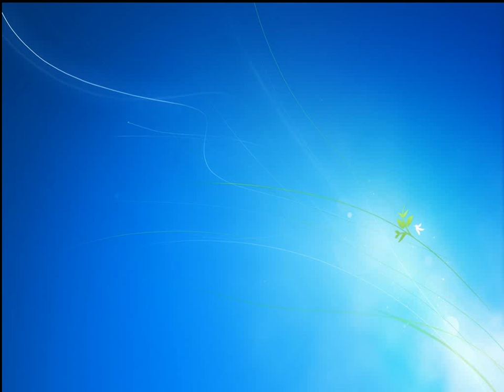Tekno-Mt2 [ Yeni Skiller Yeni Taraftar Zırhları] 2014 Files Gm Server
En İyi En Güzel Pvp Serverlar İçin Veya Knight Online Ve Metin2 Resmi Paylaşım Forum'u Bekliyoruz Sizi Arkadaşlar